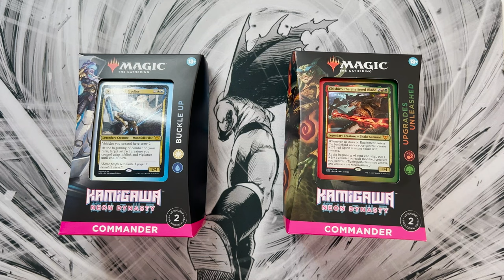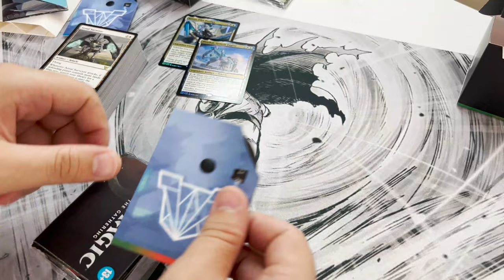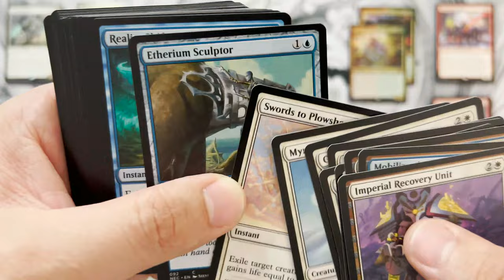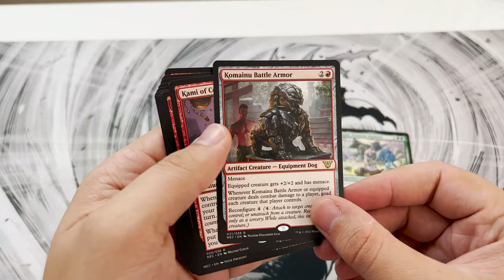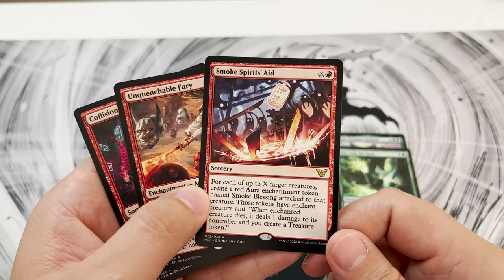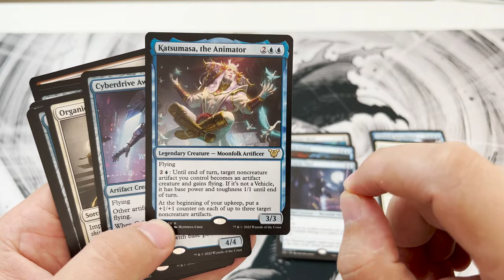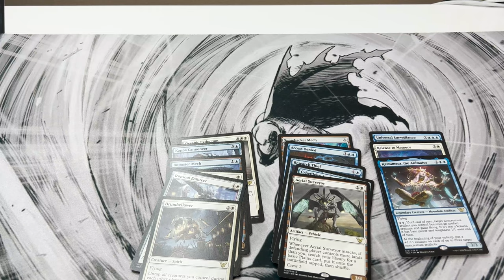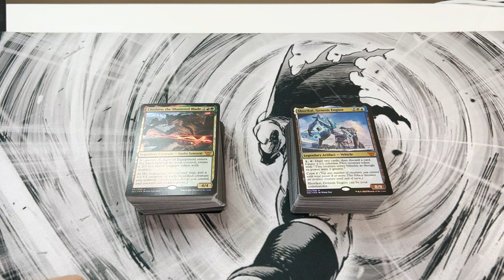Buckle Up vs Upgrades Unleashed | Kamigawa Neon Dynasty - precon reviews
This episode was powered by - The Luckshack - Pick up the cards in this video and many more

These two decks are really great! If you are looking for your first Commander deck or if you are looking for a new deck to brew around pick up one of these pre-constructed decks.

00:00 Intro
01:16 Unboxing
04:25 Commander reviews
06:38 Land packages
08:40 Uncommon/Commons
10:54 Reprints
13:05 New unique cards
13:17 Upgrades unleashed unique
22:24 Buckle up unique
30:28 Ending thoughts

For any inquiries or suggestions please let me know through one of these channels

The literal and graphical information presented on this Youtube channel about Magic: The Gathering, including card images, the mana symbols, and Oracle text, is copyright Wizards of the Coast, LLC, a subsidiary of Hasbro, Inc.